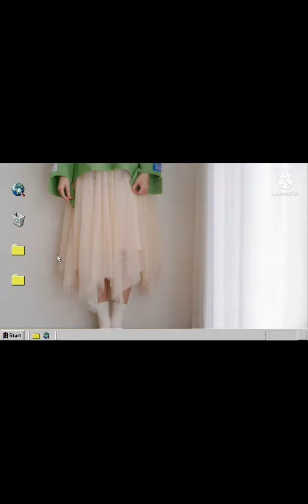Jingle bells - Piano Cat Tiles